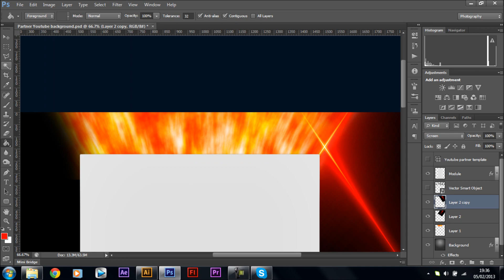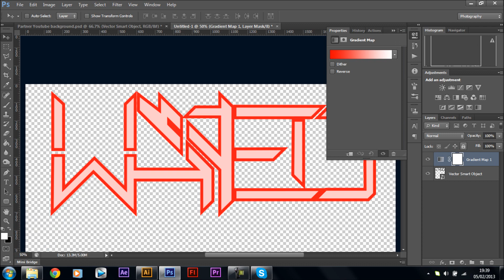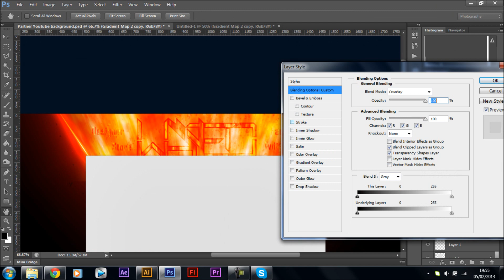Speed Art: Wanted Background (Contest entry)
Took me about 1/2 an hour to make. Messing with the render setting on Photoshop, and I think it turned out quite well!